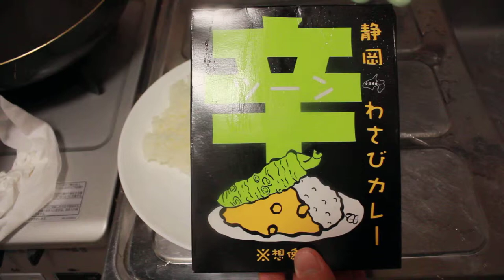ワサビカレーを盛り付ける様子